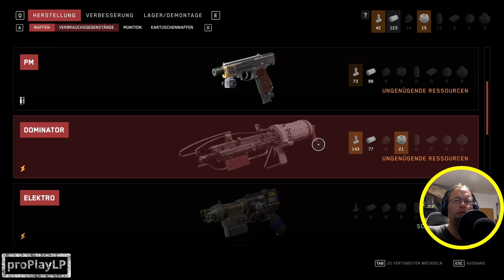Atomic Heart | Verdammte Fahrkarte Gameplay Deutsch #12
Wilkommen bei Atomic Heart, im Sowjetischen Stil !
Let´s Play Atomic Heart German, Deutsch Walkthrough Gameplay

Wenn ihr Games sucht dann Checkt doch bitte mein Partnerlink.

Atomic Heart
Atomic Heart (Steam)

Amazon.de
Atomic Heart
Atomic Heart (Merch)